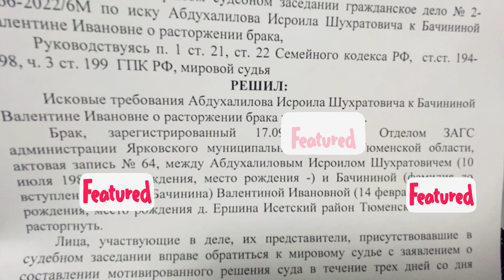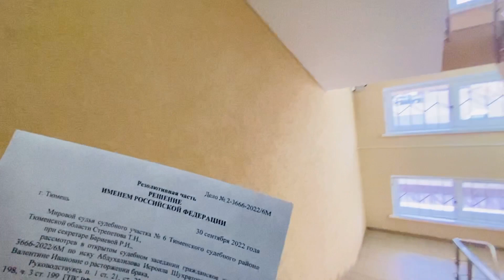РАСТОРЖЕНИЕ БРАКА ЧЕРЕЗ СУД.РАЗВОДЫ. ТЮМЕНСКИЙ РАЙОННЫЙ СУД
ТЮМЕНСКИЙ РАЙОННЫЙ СУД. РАСТОРЖЕНИЕ БРАКА

Заходите в "Миграционный Юрист Тюмень." в Viber: МАРХАМАТ ВАЙБЕР КАНАЛИМИЗГА ОБУНА БУЛИНГ ВА ХАММА САВОЛЛАРИНГИЗГА ЖАВОБ ОЛИНГ.👇